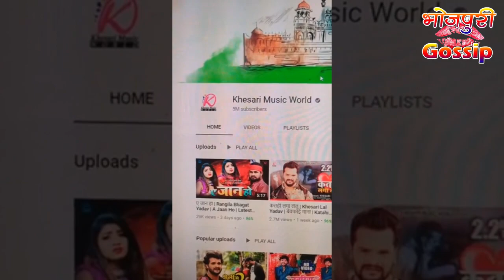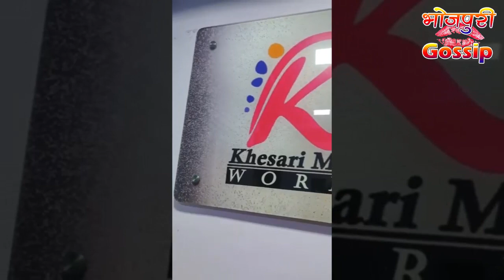Khesari Lal Yadav का Music Company Khesari Music World के 5 Million Subscribers की Party